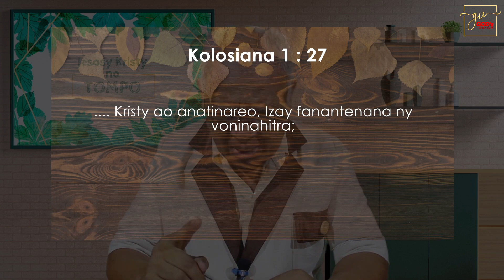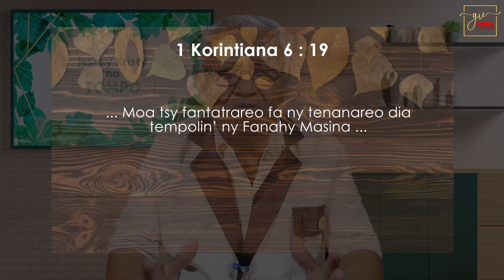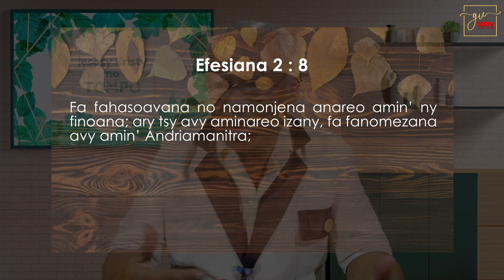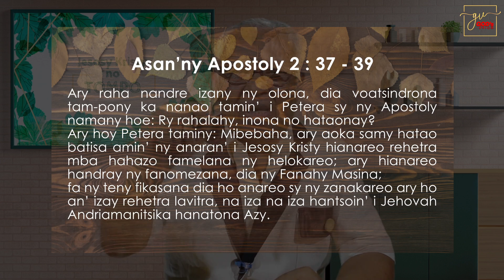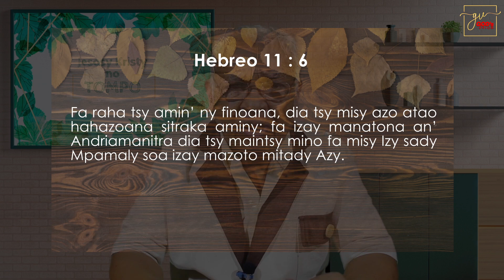Kristiana nefa tsy mahatsapa ny fisian'i Jesosy ao anaty akory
Kolosiana 1:27 " ... Kristy ao anatinareo, Izay fanantenana ny voninahitra ..."
Galatiana 2:20 " ... tsy izaho intsony no velona, fa Kristy no velona ato anatiko ..."
1 Korintiana 6:19 " ... Moa tsy fantatrareo fa ny tenanareo dia tempolin’ ny Fanahy Masina ..."